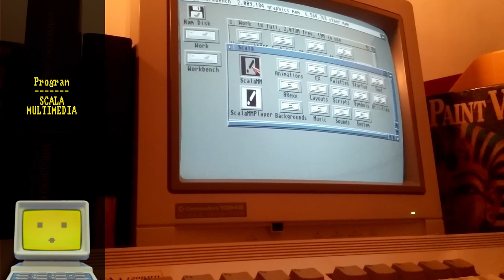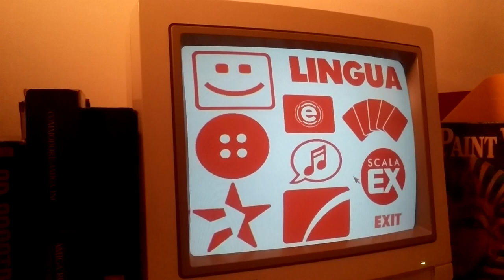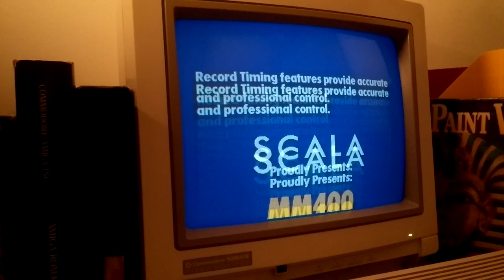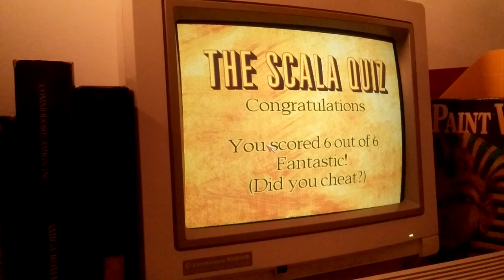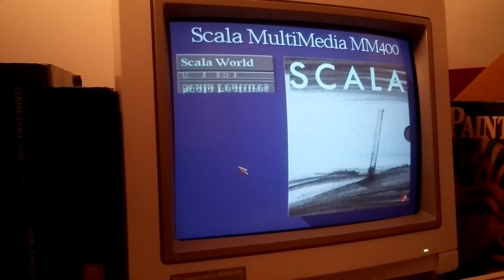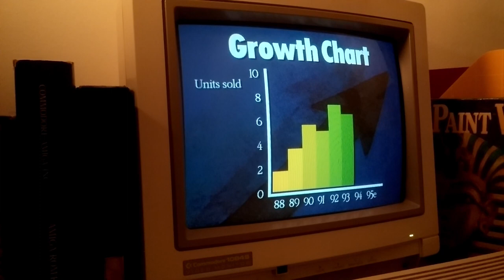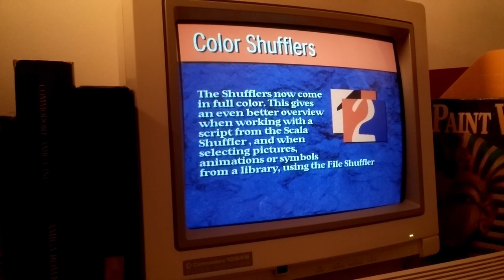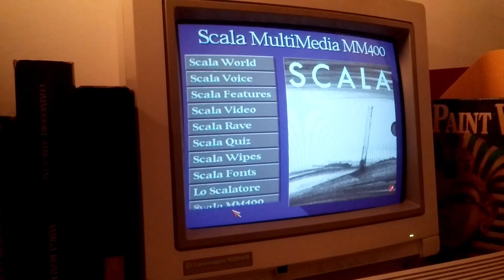Scala Multimedia MM400 - Introductory Demo - Amiga 1200 [Real Hardware/CRT Capture]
The famous multimedia authoring program's introductory demo running on a real Amiga 1200 equipped with a Blizzard IV and a 1084 CRT Monitor.

REM *** CONTENTS ***
00:00 Introduction
00:27 Scala World
01:00 Scala Voice
01:25 Scala Features
02:37 Scala Video
04:49 Scala Rave
06:43 Scala Quiz
07:14 Scala Wipes
09:12 Scala Fonts
11:03 Lo Scalatore
11:58 Scala MM400
16:12 Ending

REM *** MORE ON THIS CHANNEL***

REM * Unboxing the Computers & peripherals I bought between the 80s and 2010 (the ones for which I still have the boxes at least) *

REM * Unboxing the games I bought between the late 80s and 2010 *